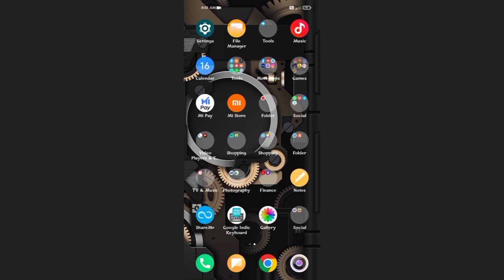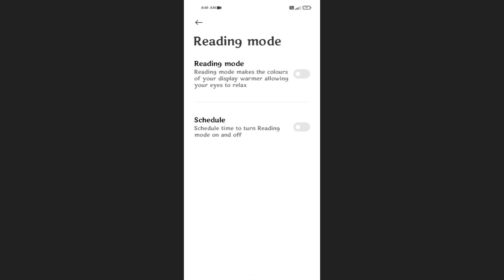Redmi Note 10T Reading Mode Clours Display